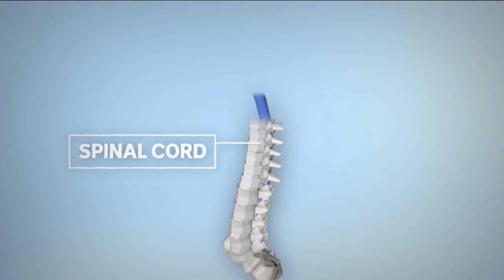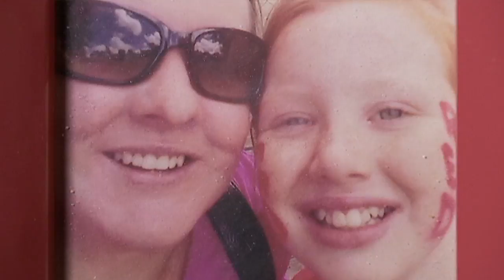Rookie Report: Spinal Cord Awareness by Tess - Behind the News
It's easy to think that most spinal cord injuries come about because of accidents. But that's not always the case. We asked Rookie Reporter Tess to tell us more.